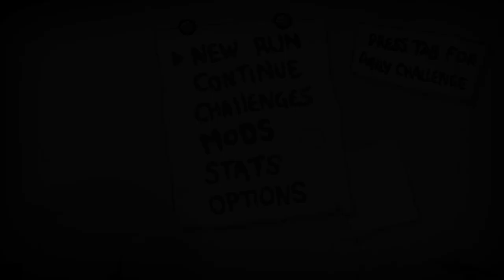MAGICOOL MUSHROOM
Tainted blue da baby, letsgoo

SEED: 41XK 9AQ1